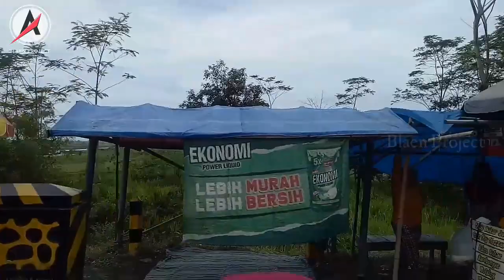The A Team || Blaen Project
Keluarga besar blok A perumahan mutiara kunir residence, dan kita menyebutnya the A team.